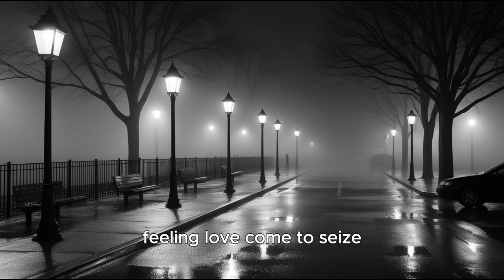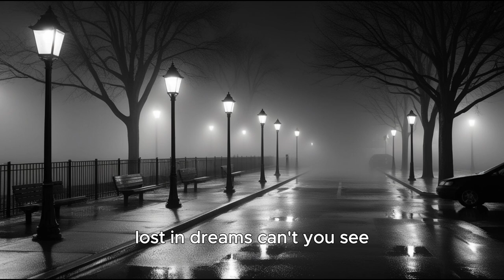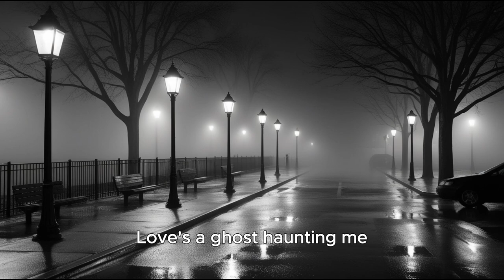I Accidentally Created a Grammy Winning Song Using AI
What do you think about the song? Do You think it can beat Billie Eilish's Songs? Please comments below